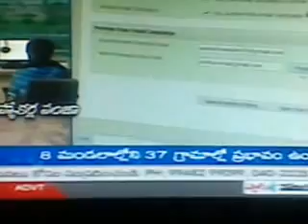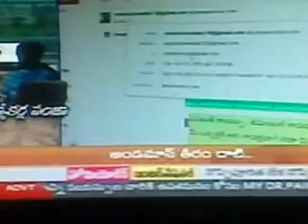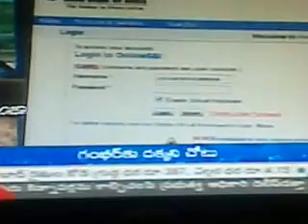vijaya bank mail hacking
hackers hacked the mail of vijaya bank and changed the bank account number and made to deposit 2 crores of money in their bank account